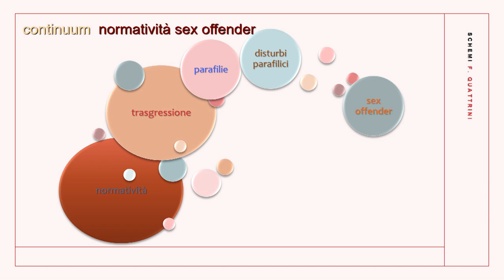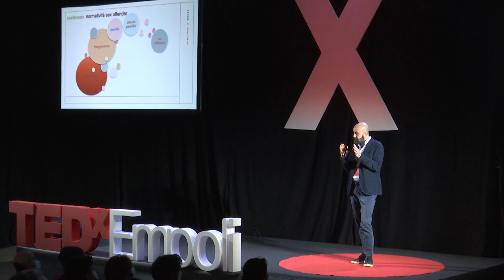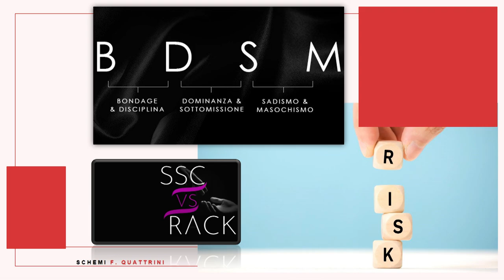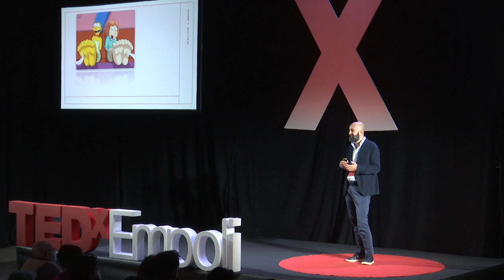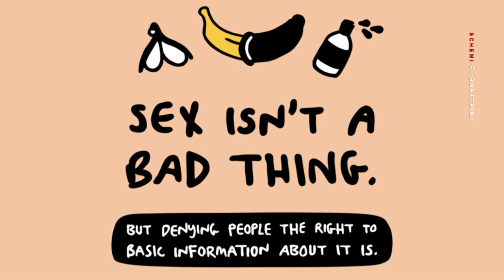Think Sex Positivity. Superare i tabù | Fabrizio Quattrini | TEDxEmpoli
Rompere gli schemi della sessualità promuovendo una cultura dell'eros libera.  Sessuologo clinico conosciuto per Sex Therapy in onda su Cielo e Matrimonio a prima Vista su RealTime. Insegna all’Università dell’Aquila una materia unica nel suo genere, Clinica delle Parafilie e della Devianza, promuovendo una cultura dell’eros libera, positiva e funzionale, abbattendo i tanti stereotipi e tabù della sessualità. This talk was given at a TEDx event using the TED conference format but independently organized by a local community.